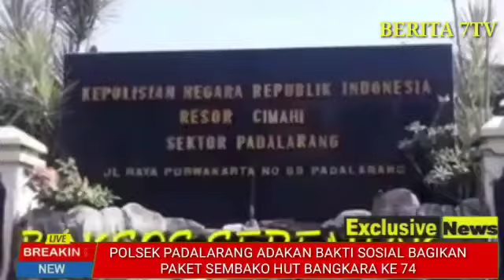POLSEK PADALARANG ADAKAN BAKTI SOSIAL BAGIKAN PAKET SEMBAKO HUT BANGKARA KE 74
Padalarang Bandung barat